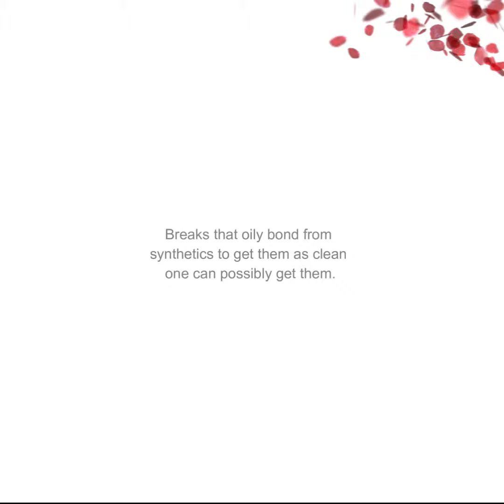Rose Solv Organic Cleaning Chemical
Rose Solv is a pure organic, plant-based solvent like Citra-pure. It is made from 93% USDA Certified Bio-Based Product. It has a natural rose fragrance that is more like perfume than a cleaning chemical.

Delight your customers!

With the same cleaning effectiveness of Citra-pure, Rose Solv has a lower price point!

Rose Solv is ideal for the Green Cleaner who expects 100% pure organic food-based bio-degradable products.

Great as additive for Polyester, Triexta. Olefin and other synthetic and natural fabrics.

Breaks that oily bond from synthetics to get them as clean one can possibly get them.

Use it on on “trashed” carpeting, automotive grease & oil, tar, cosmetics, adhesive, ink, paint, and carbonized soil. 5 to 10 times stronger than any other brands.

This is a non-volatile dry solvent that has volatile solvent additive to help it evaporate for a residue free clean.